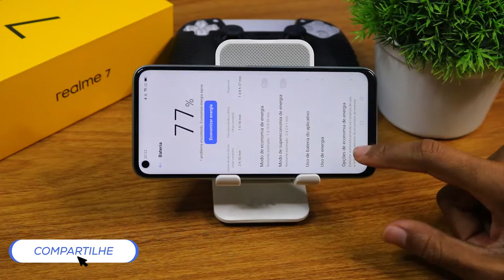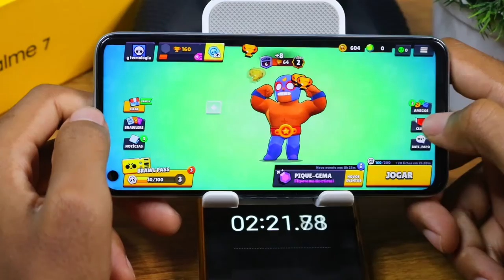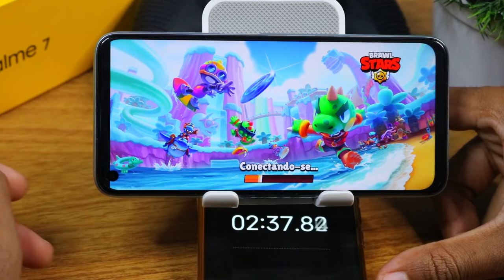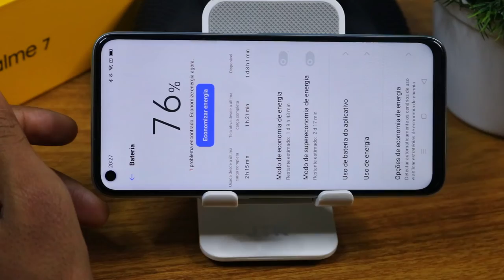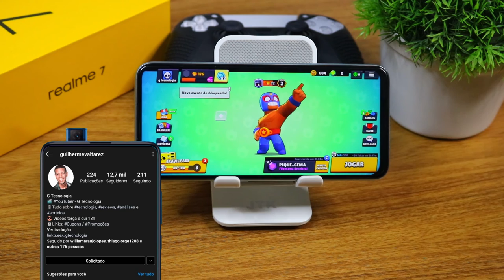Realme 7 Brawl Stars Graphics , FPS , Battery , Heat Test